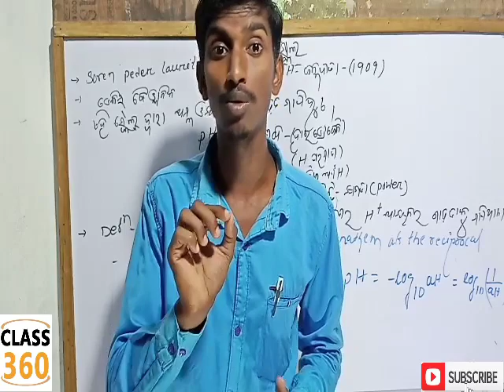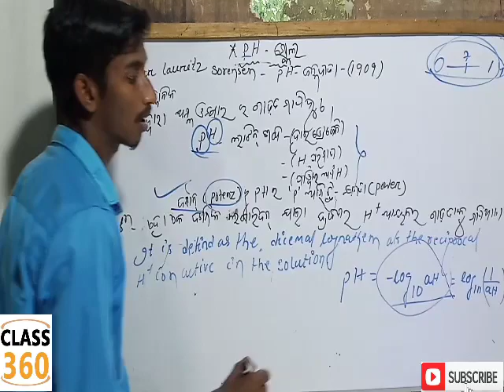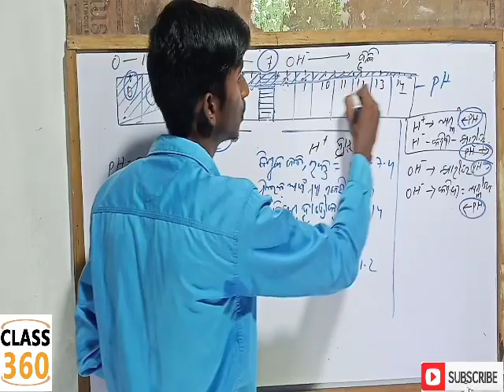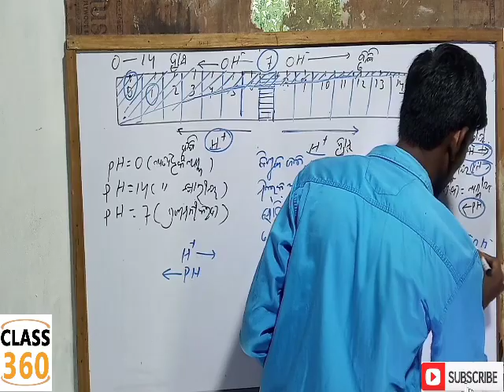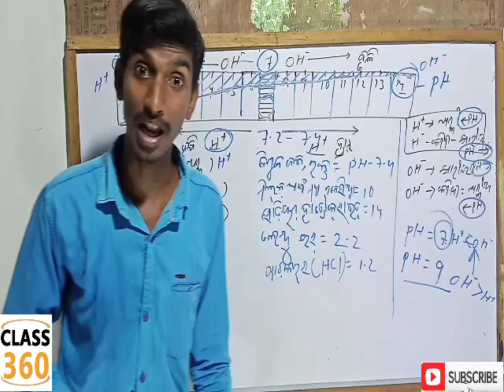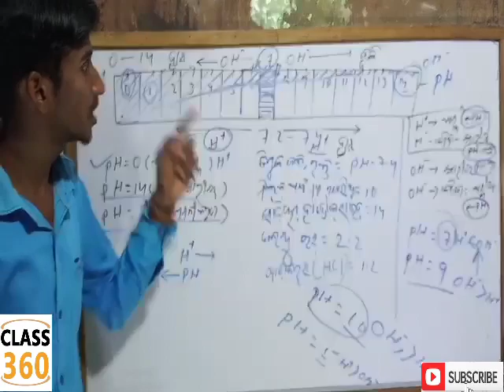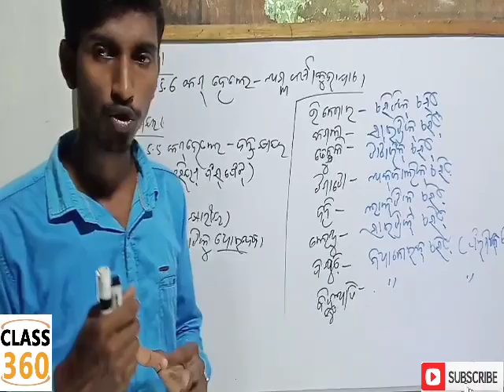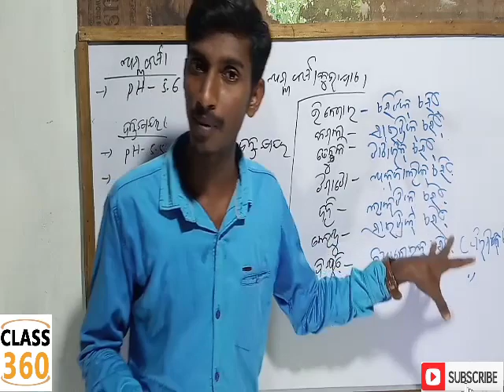Acid base and salts what is ph scale explained in odia, part-2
Class360 by Deepak jena